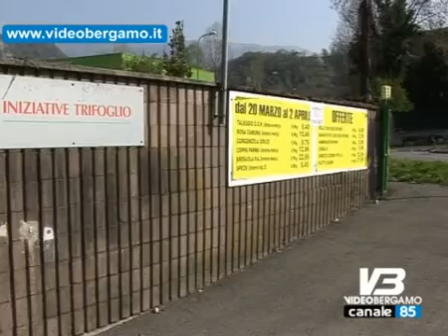incendio in azienda tre veicoli in fumo